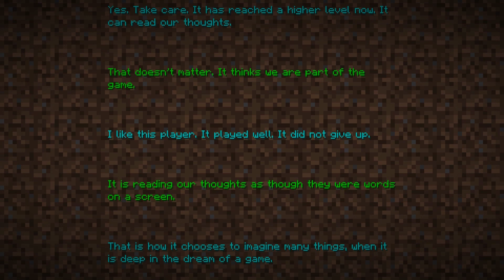TOP 10 MELHORES MODS DO MÊS PARA O MINECRAFT (Outubro de 2022)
Neste vídeo nós te mostramos nossa seleção dos 10 melhores mods do mês do minecraft! A cada mês nós lançamos o top 10 mods do mês! Neles temos mods de rpg para o minecraft, mods de aventura para o minecraft, mods de bosses, mods de dungeons, mods de biomas, mods de estruturas, e muito mais!

Mods:
Necromancer and Giant Skeleton:

00:00 - Intro
00:28 - The Lost Castle
01:20 - Pumpkillager's Quest
02:57 - Better Ocean Monuments
03:44 - Born in Chaos
04:29 - Knight Quest
05:58 - Breezy
07:06 - Waystone Towers
07:52 - I Wanna Skate
09:25 - Tectonic
10:31 - Necromancer and Giant